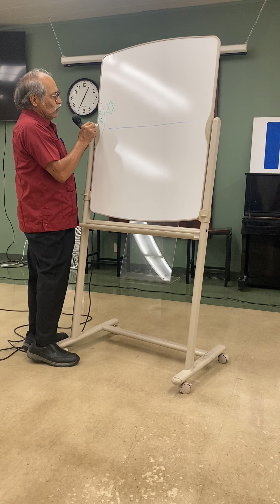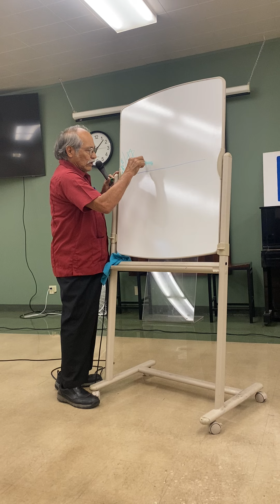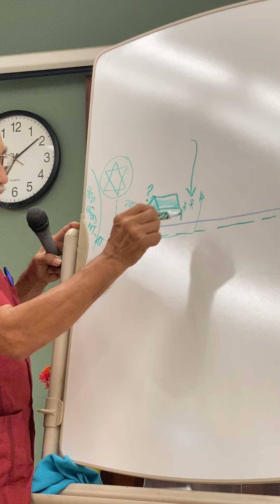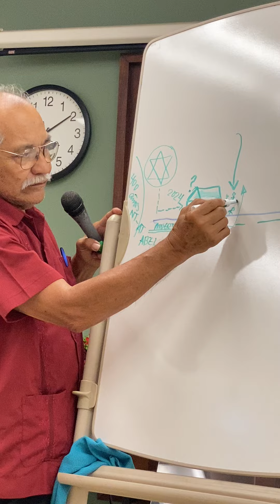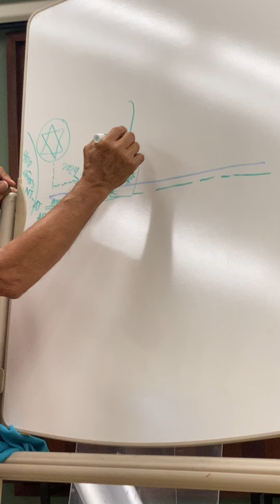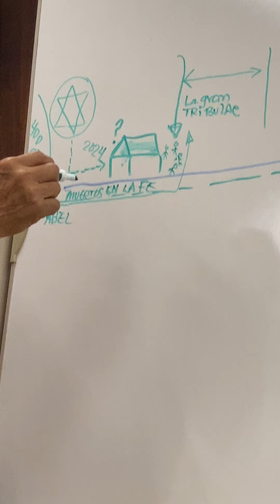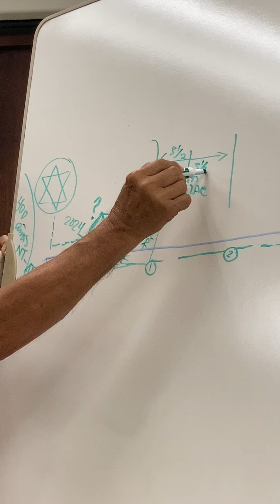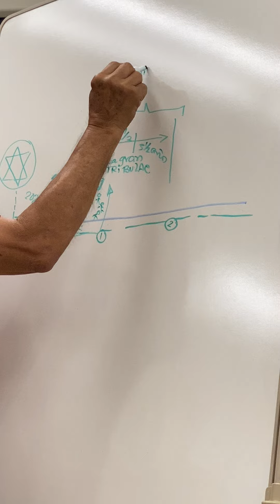Estudio de la 2nda Venida de Cristo 🕊️ (1/3) sabado, 31 de agosto 2024 🕊️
"Hasta aquí nos ayudó Jehová." - 1 Samuel 7;12 apocalipsis labiblia #2024
Iglesia Cristiana de Camarillo, California ✝️ 2024